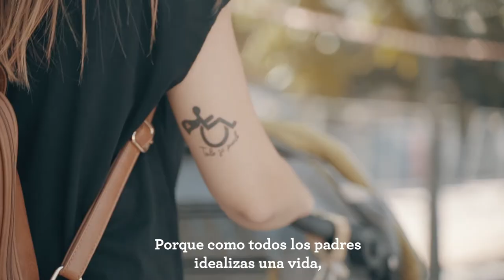Plan Familia Foodiverse: La historia de Adrián (versión subtitulada)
Uno de los pilares en los que se sustenta el Compromiso Foodiverse es que somos una empresa comprometida con nuestras personas, buscamos el bienestar de nuestros equipos y también el de sus familias. Raquel Zomeño, trabajadora de la planta Verdifresh Ribarroja, nos explica en qué ha consistido su participación en el Plan Familia de la Fundación Adecco y cómo ha contribuido a mejorar la autonomía su hijo Adrián.